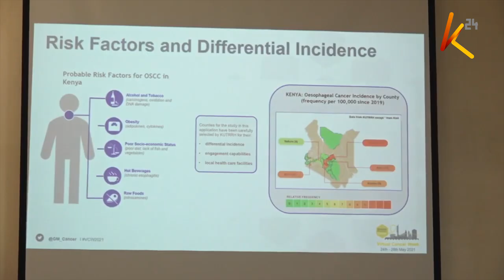Parliament questions relieving of Kenyatta University of management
The National Assembly Public Investments Committee on Governance and Education has resolved to convene a round table meeting of all parties involved in the management tussle of Kenyatta University training, research, and referral hospital. The committee that was questioning the rationale of relieving Kenyatta University of the management role of the hospital today questioned the hospital board chair Olive Mugenda who appeared before it alongside the University Vice Chancellor Paul Wainaina on why medical students were being denied access to the hospital for their learning, yet it was the primary goal for putting up the hospital. The attorney general also reappeared before the committee to shed more light on the matter.